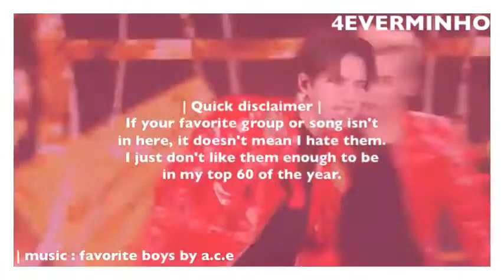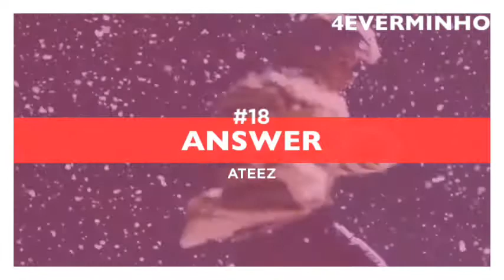my top 60 male releases of 2020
*•.¸♡ 4everminho ♡¸.•*

★彡 thanks ❹ watching 彡★